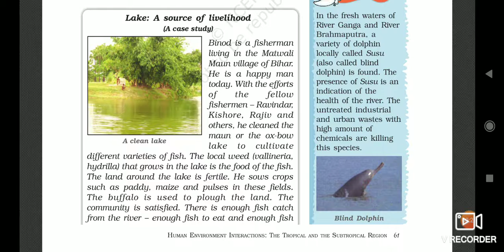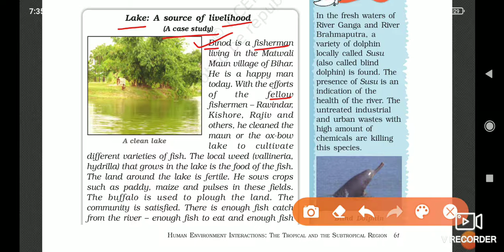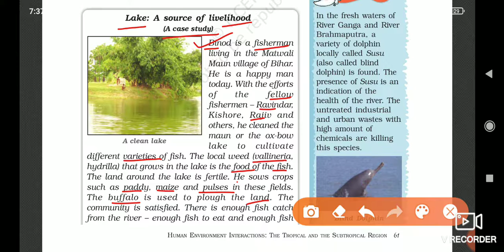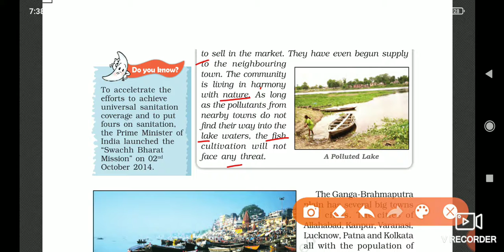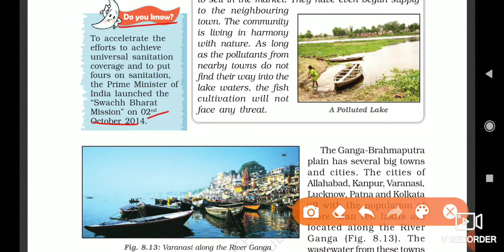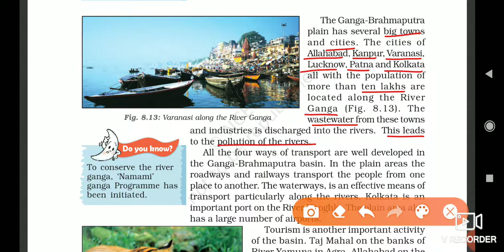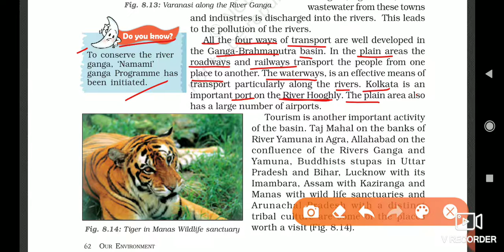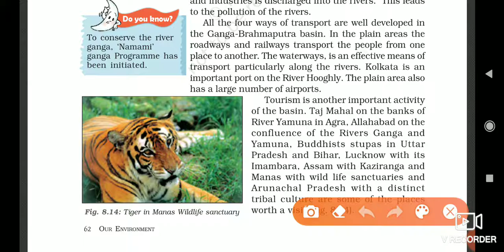Human Environment interaction The Tropical and the Subtropical Region Part-4